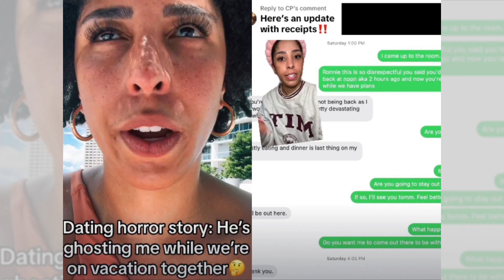中國的金主熱潮時代已經結束；習近平已超額完成了他當時的目標？拜登希望利用G20證明美國是比中國更好的合作夥伴：中國財經簡報 - 20230908